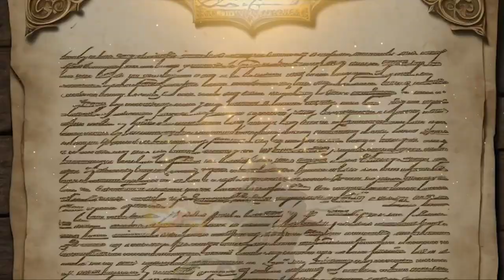Maelstrom (S2-W5)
Welcome to the Maelstrom!  This is a Discord Text by Post based Fusion of WWE 2k23 and D&D 5th Edition.  feel free to stop by.